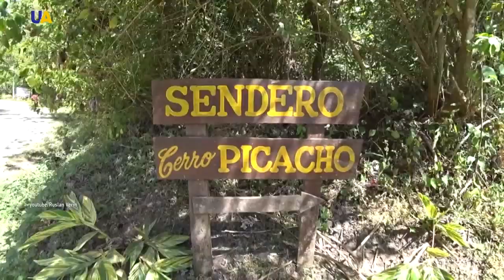Одессит Руслан Верин решил совершить кругосветку на велосипеде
Совершить кругосветку на велосипеде – такую цель перед собой поставил одессит Руслан Верин. Он уже побывал в Африке, Азии, Северной и Центральной Америке. С собой в путешествия велосипедист берет только самое необходимое, ночует в палатке. А тем, кто ему помогает, дарит вышиванки и сало. Его верный спутник – украинский флаг, который он всегда крепит к велосипеду. Если его спрашивают, как он выживает в нелегких условиях путешествий, одессит с гордостью говорит, что украинцы могут все!